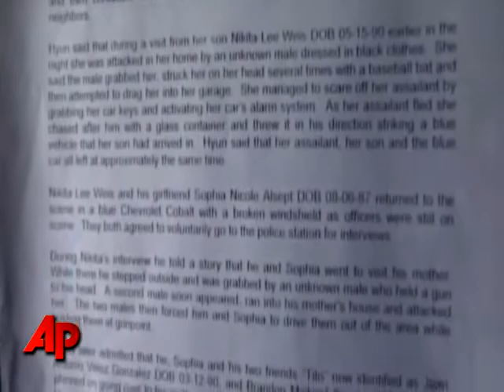AP Top Stories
Here's the latest news for Saturday Sept 27:  McCain, Obama debate in Mississippi; Working out the financial bailout; W. Va. torture defendant pleads guilty; Teen charged with hiring hit men to kill mom.